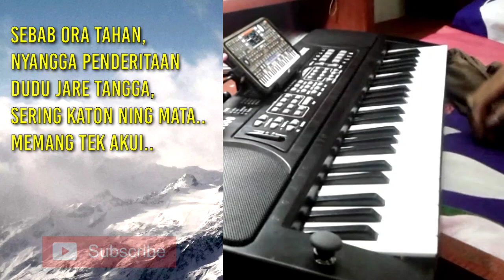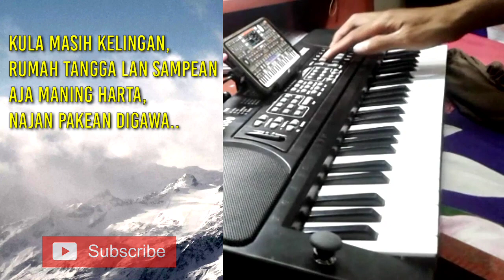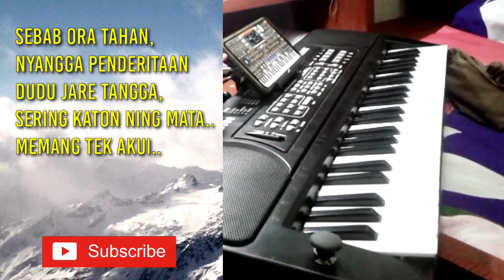Tarling HARGA DIRI (karaoke) Drum band bass jedug mantap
Cover Tarling Bass mantep cocok buat cek sound dan karaoke full lirik...
Agar chanel ini terus berkembang dan maju untuk terus berkarya.